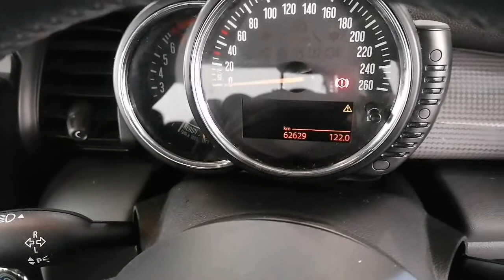2015 MINI COOPER 1.5L 4 DOOR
2015 MINI COOPER 1.5L 4 DOOR